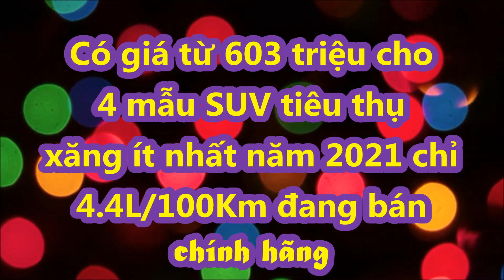Có giá từ 603 triệu cho 4 mẫu SUV tiêu thụ xăng ít nhất năm 2021 chỉ 4.4L/100Km đang bán chính hãng3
Đây là những mẫu xe gầm cao có mức tiêu thụ xăng trung bình chỉ 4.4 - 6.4L/100km, đồng thời phát thải ít khí CO2 ra môi trường.